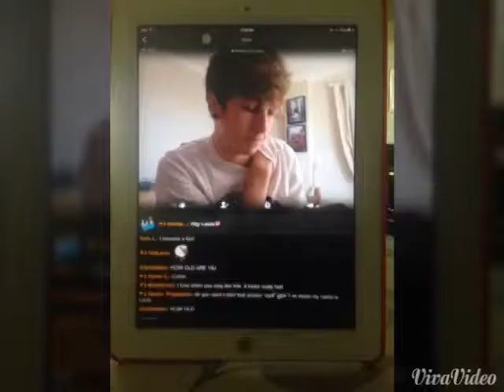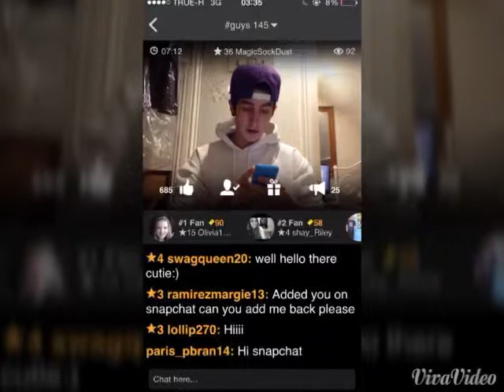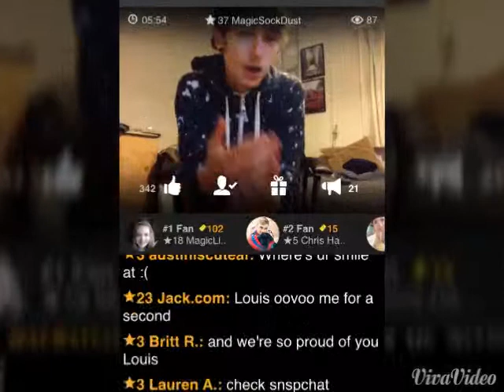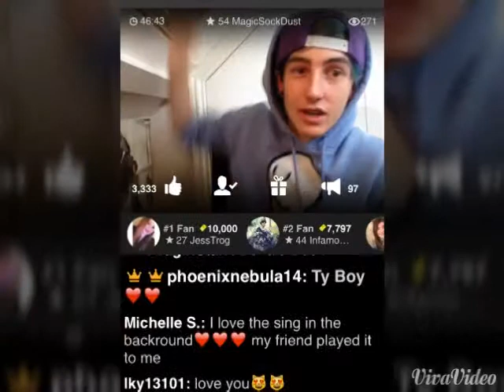Louis Norman MagicSockDust ThaiFan By Minneythiti